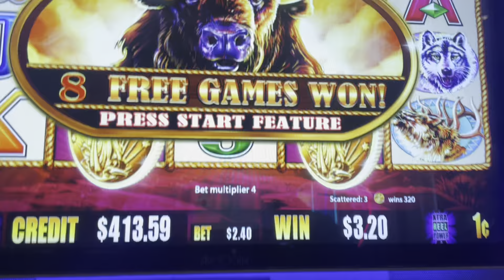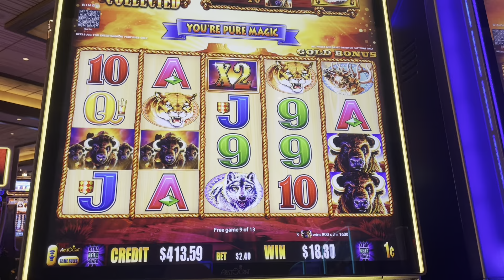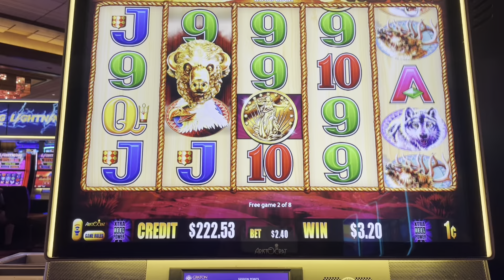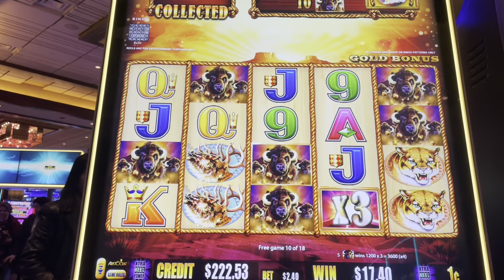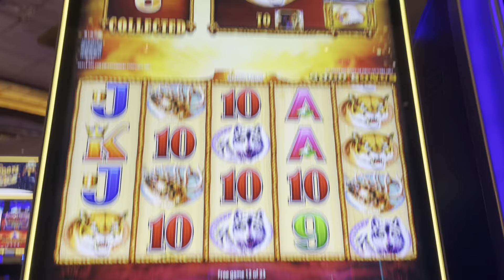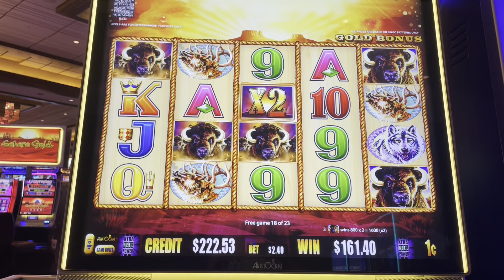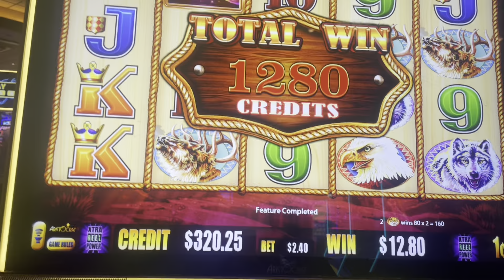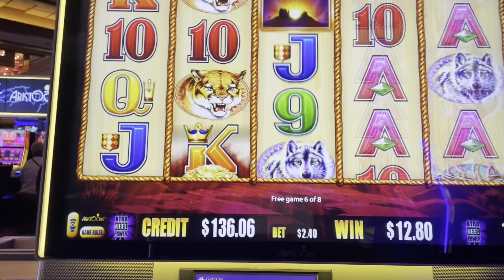BUFFALO GOLD @ GRATON CASINO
MASSIVE WIN! DON’T MISS THIS AMAZING BUFFALO GOLD COLLECTION!!!